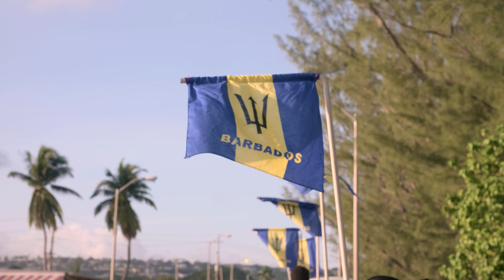Barbados National Triathlon Championships 2016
I was one of the camera operators and editor of this highlight video from the , hosted by the BFIT (Barbados Federation of Island Triathletes)
This was part of the documentary Barbados - an Island of Sport for the Bike channel.